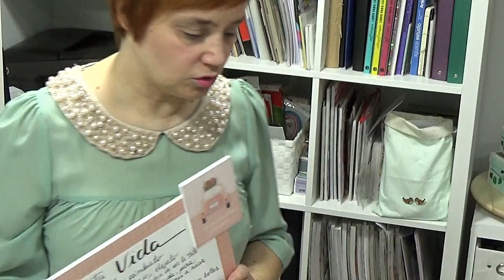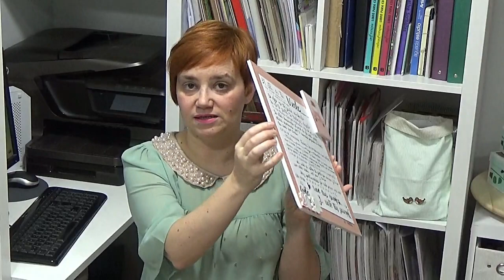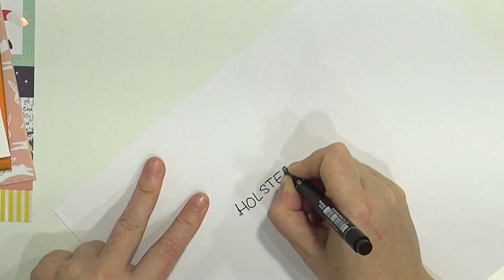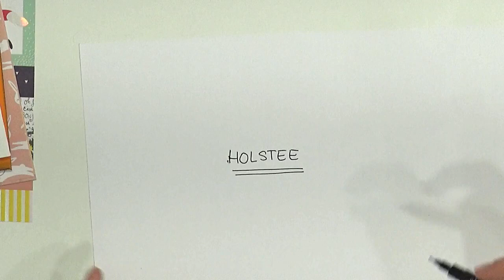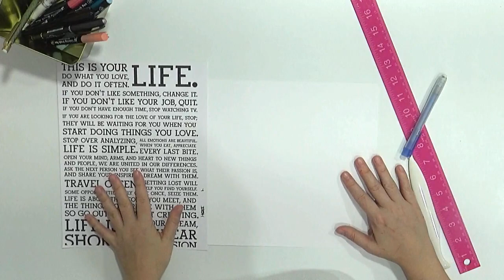Scraperas unidas Propósitos para el 2018, Lay Out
Os dejo la lámina con la traducción de los propósitos (que la he adaptado, no es literal) por si alguien queréis imprimirla o tener el texto vale?

Os dejo los canales de mis compañeras, pasad a ver sus vídeos!

Besos!